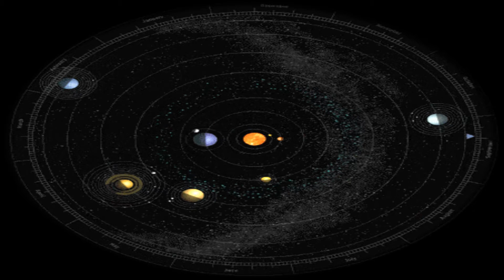Аквариум - Господу Видней